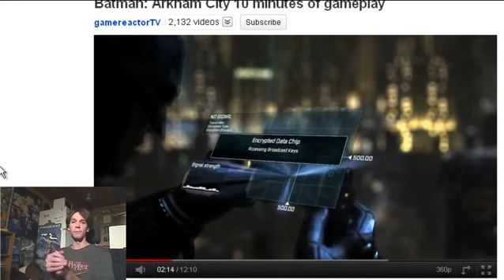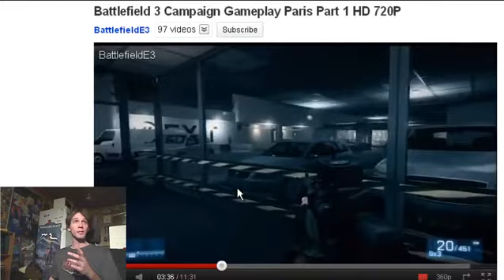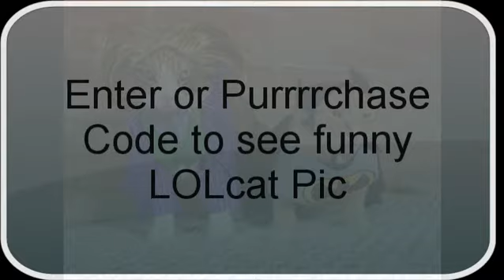LOH Batman Arkham City and Battlefield 3 Reviews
Batman Arkham City 360 P9D8G8S7T8
This one is just a shy bit less than the Asylum mainly because they tried to cram too much into the game. The riddle stuff, while cool at first, quickly becomes overwhelming and  distracting. The fighting  sneaking is still great a fluid. The challenges are probably a little to challenging for me. The open city is fun but I greatly disliked the invisible walls. Plot wise I liked where they were going but its gets really bottom heavy when they tried to stuff all the characters in at the end. It just made the game's pacing seem all wonky.  It was also a little annoying to be asked every time I booted the game if I wanted to input/buy Catwoman. That should be a option in some DLC menu note thrown in your face all the time.

Battlefield 3 360 P9D4G7S5T6.25

Ok the game looks and sounds great, the soundscape has always been the best in this series. I did have some issues because of how awesome it looked that I couldn't properly identifying friends from foes or find enemies  in varied terrains. The lighting also sometimes got bothersome and blinding because of the bloom and "real" lighting effects. Which lead me to try and shoot them thus making me notice a lack in environment interacting. You can still destroy wall and building and such but it feels like there was less than out that than in Bad Company 2. Now because I rented this I didn't get to do 2/3 of the game, which is BS. So that was a automatic 2 points off design. So based off the single player campaign this game really sucks. The campaign jumps all over the place and feels so unoriginal. You play as multiple character s that has a very loose connection to each other. The main character doesn't really seem the intriguing and you don't really connect with him. The gameplay isn't that varied with the only real high points being the fighter pilot and tank levels, which have phenomenal audio, but felt extremely out of place. The game has  annoying one fail QTEs, which take you completely out of the game. You'll die often too because of them and other stupid level objectives are vaguely explained and lead to a bunch of trail and error.  I noticed other annoying things like looping long conversions during firefights and friendlys running over you in vehicles. There is also no real replayabilty like in Bad Company 2, weapon collects, com stations to find and destroy. Actually I just going to end with Bad Company 2 is a way better complete game.